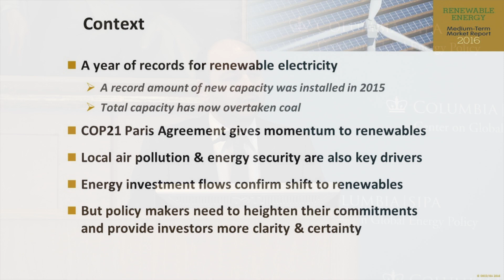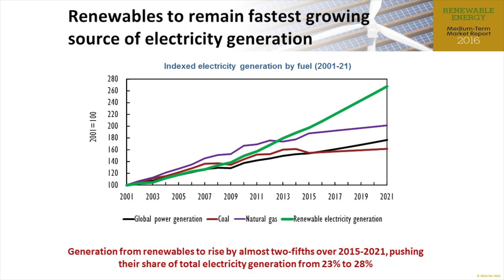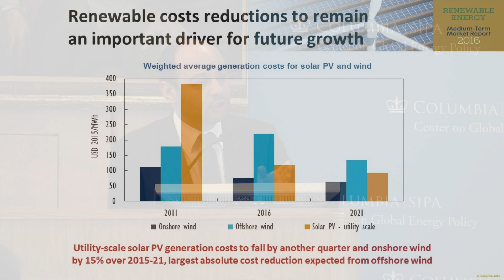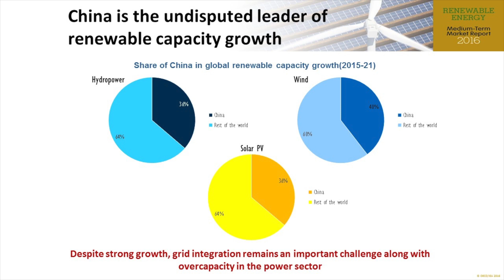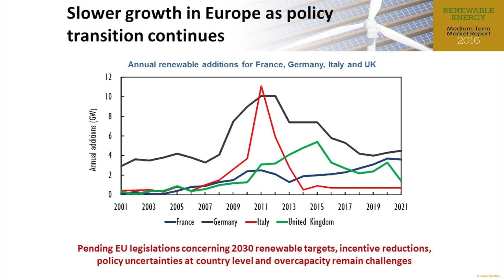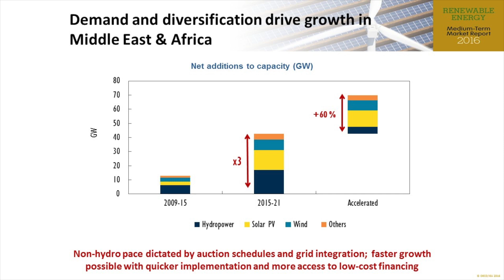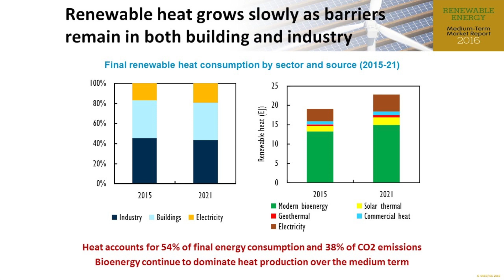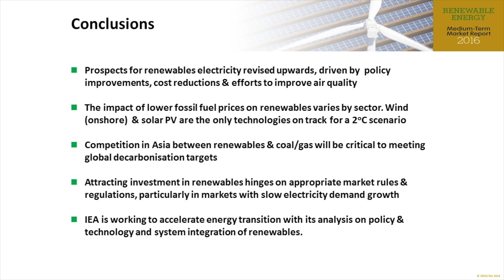IEA 2016 Medium Term Renewable Endergy Market Report